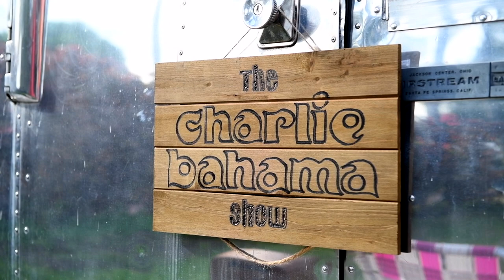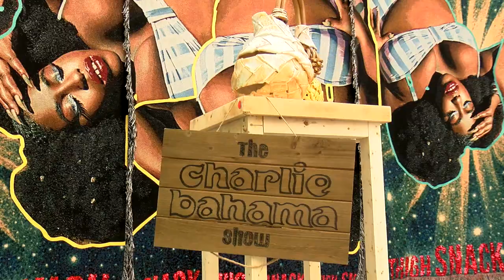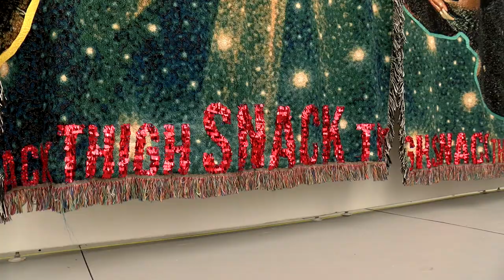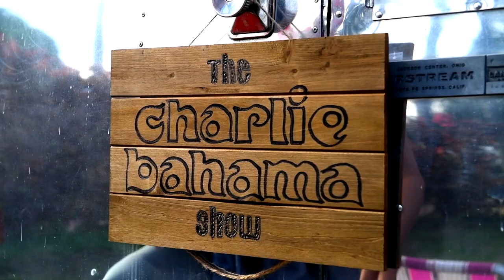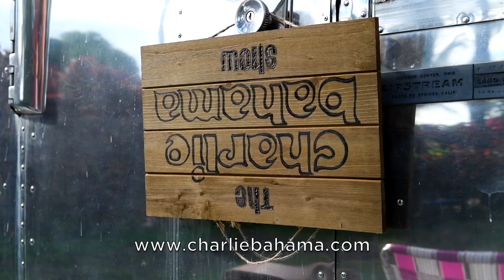Bahamian Artists Art Basel Week Charlie Bahama Show Episode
Charlie Bahama features some of the Bahamian Artists showing at 2021 Untitled and Art Basel in Miami Beach. Meet and see works by April Bey, Anina Major, Kendra Frorup, Cydne Coleby, Tiffany Smith, Jodi Minnis and Amanda Coulson at the Tern Gallery at Untitled and Gio Swaby at the Claire Oliver Gallery at Untitled.

TheCharlieBahamaShowBahamianArtistsEpisode S04E9 P05
earthbeat films